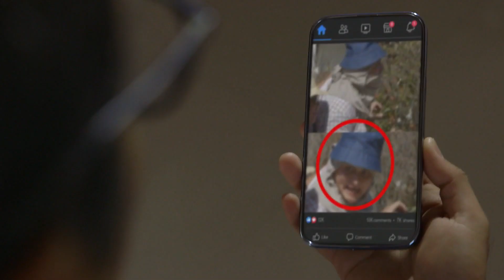Lily, Art and Renato worries because of Oscar's reappearance | FPJ's Ang Probinsyano (w/ Eng Subs)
Lily, (Lorna Tolentino) Art, (Tirso Cruz) and Renato (John Arcilla) worry because of Oscar's reappearance.